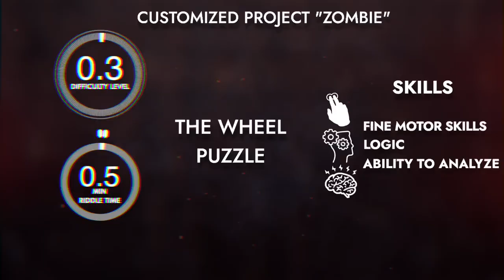The Wheel Escape room puzzle, Escape room gadget.